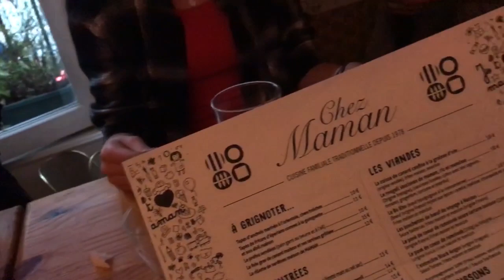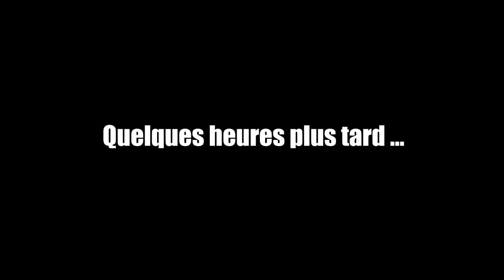MA VIE DE CYCLISTE // VLOG // A NANTES POUR REJOINDRE QRC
Catégorie : 123j
Avec : Quentin Ruel
Lieu : Vallet

Shimano CM-1000
Shimano CM-2000
Huawei P30
Canon

BORDURES ET PROBLÈMES MÉCANIQUES | FFC 123J VALLET Feat. AMC [IMMERSION GOPRO]

bordure victoire podium mailot a pois meilleur grimpeur